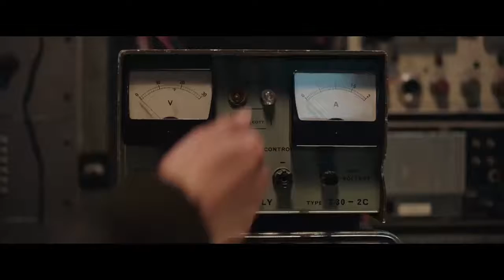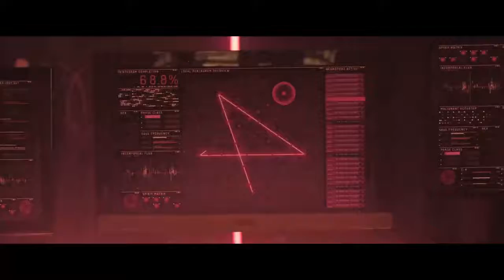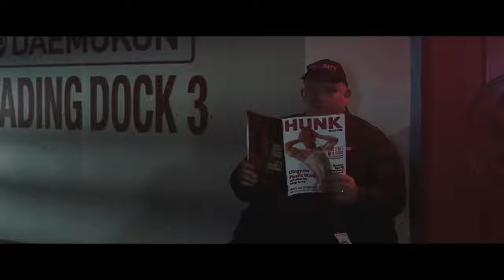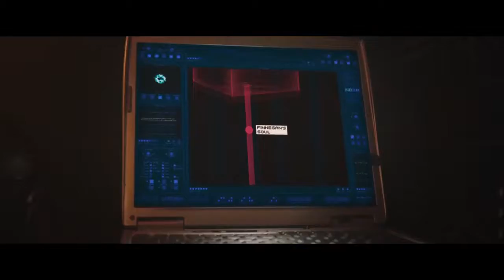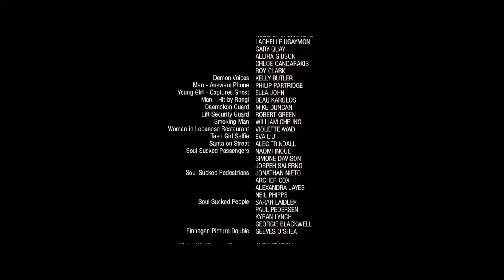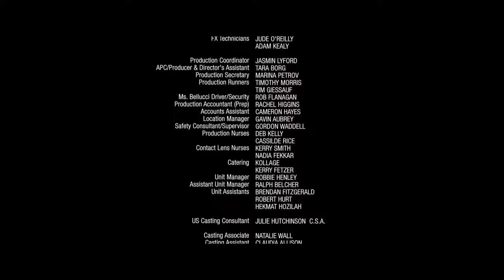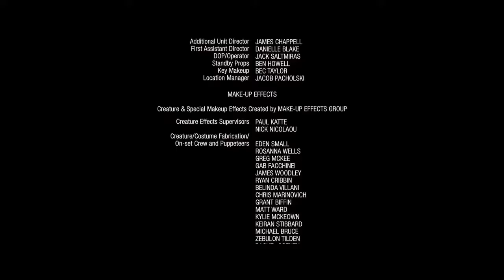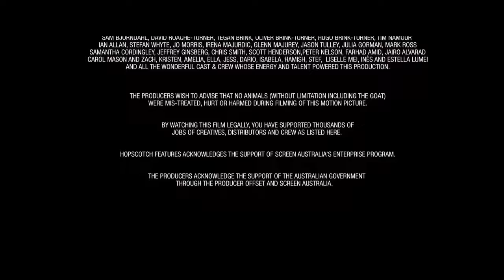Action Movie 2022 full movie english Action